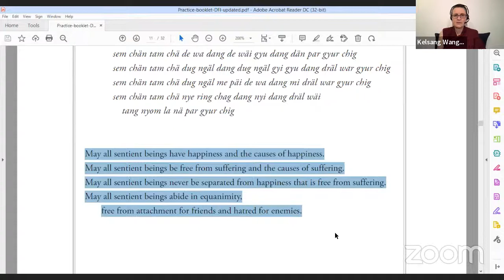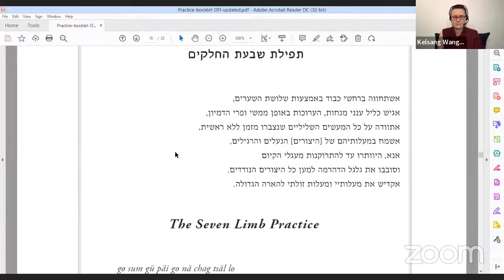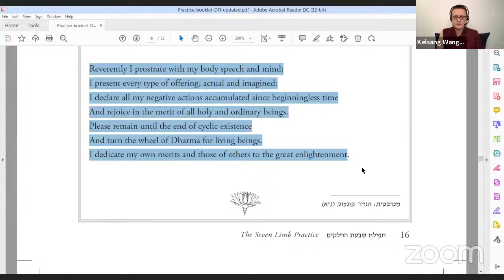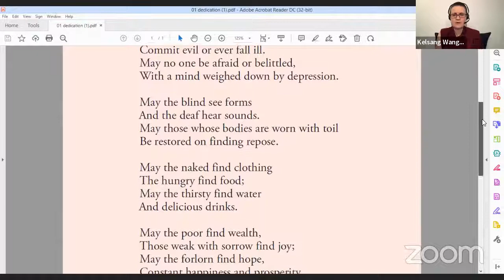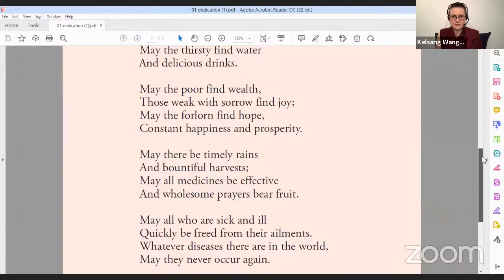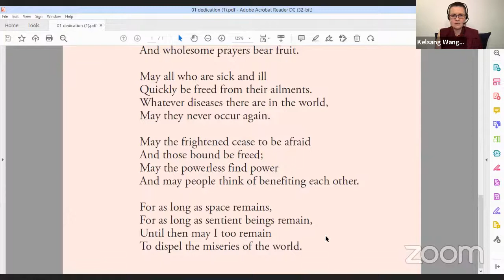Geshe Kelsang Wangmo - Entering into the Middle Way - 21.08.22